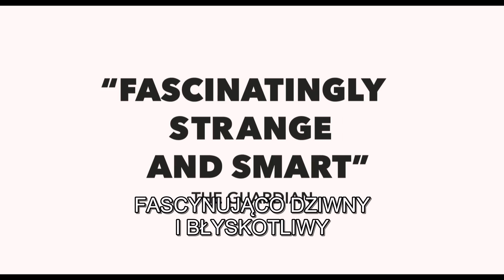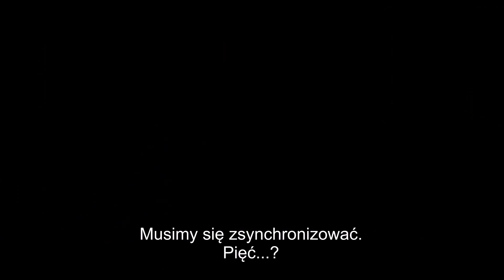Lobster - zwiastun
Lobster, reż. Y. Lanthimos, Francja, Grecja, Holandia, Irlandia, USA, Wielka Brytania, 2015, 118 min

Poruszająca miłosna historia, osadzona w niedalekiej przyszłości, gdzie - podług zasad panujących w Mieście (The City) - samotność nie jest mile widziana. Bez względu na wiek, wielkomiejscy single są aresztowani i osadzani w Hotelu (The Hotel). 45 dni to czas, w którym powinni znaleźć przysłowiową drugą połowę. Jeśli nie uda im się ta sztuka, staną się zwierzętami, którymi sami chcieliby być po śmierci. W zwierzęcej skórze zostaną wypuszczeni do Lasu (The Woods). Jeden z mężczyzn osadzonych w Hotelu ucieka, by odzyskać wolność. W Lesie, pośród innych samotnych, zakochuje się, choć wie, że to wbrew regułom panującym w tym miejscu.